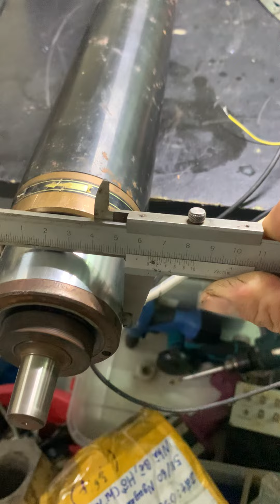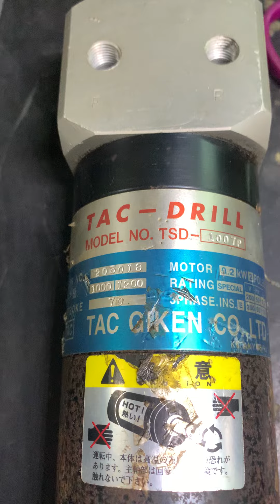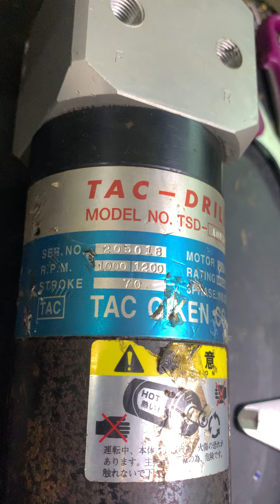TAC - DRILL : Zin - Ngon (0965503208)